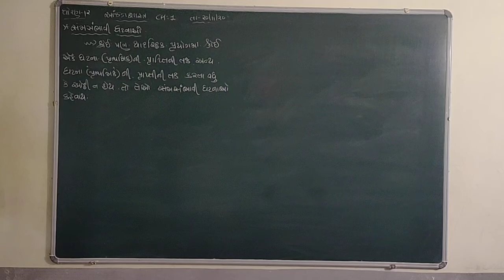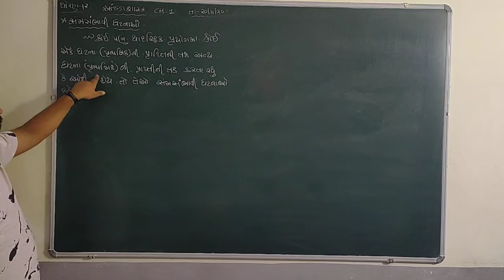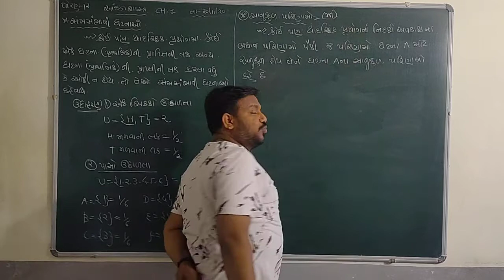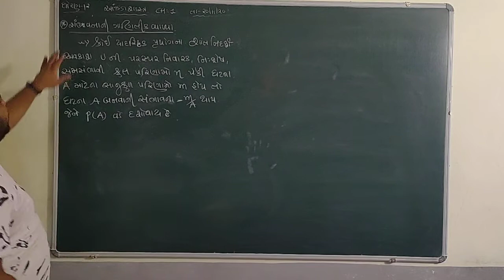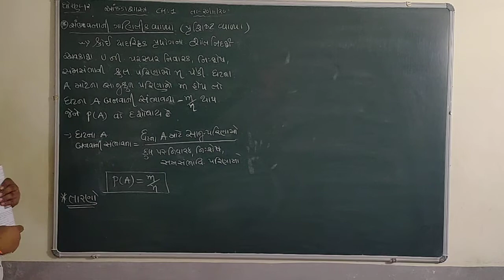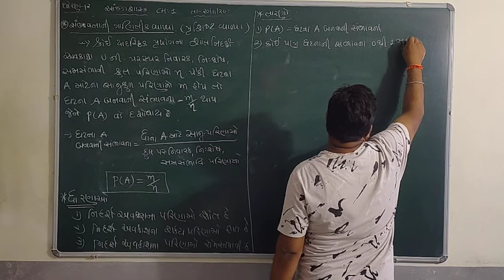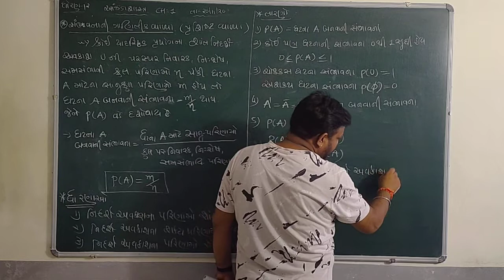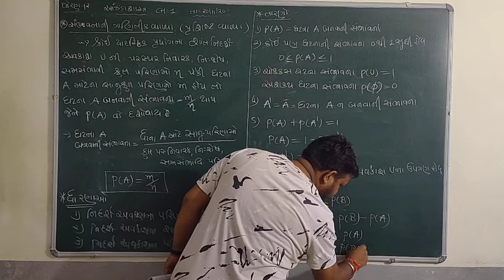GUJARAT BOARD-CLASS-12-COMMERCE-STATESTIC-PART-2-CH-1- સંભાવનાની ગાણિતિક વ્યાખ્યા,તારણો,ધારણા